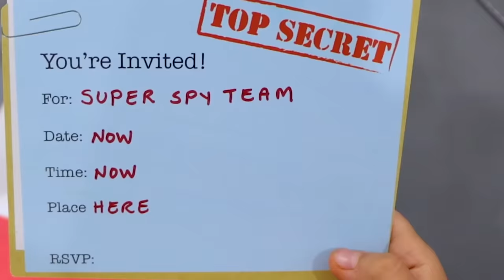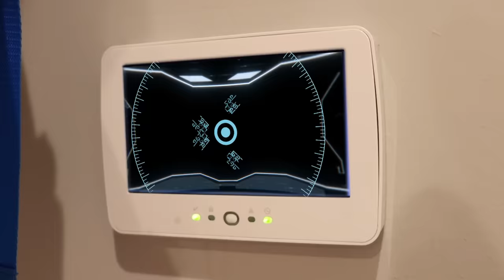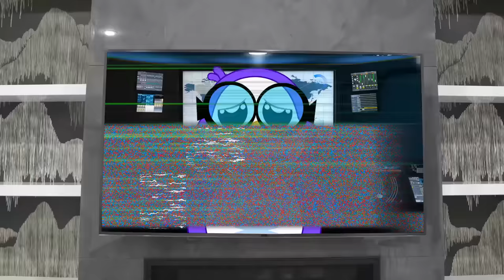Super Spy Ryan secret training mission!!!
Super Spy Ryan secret training mission!!! Ryan trains to become part of the spy team!